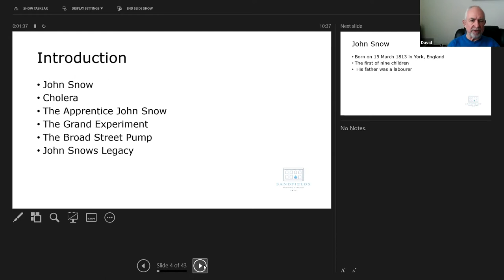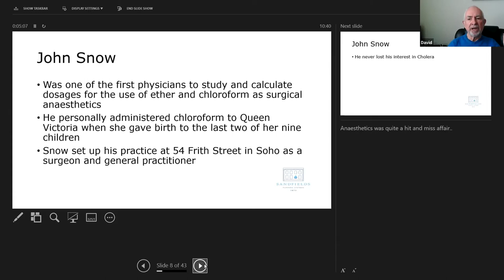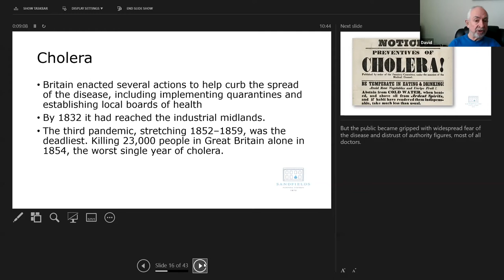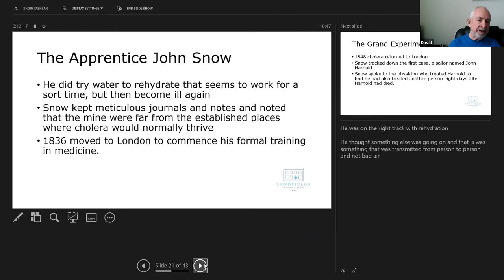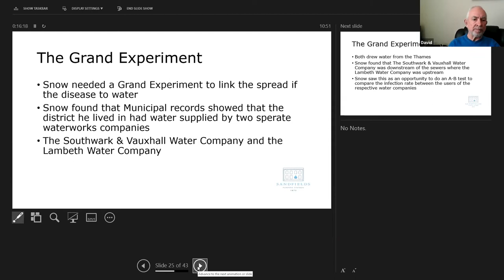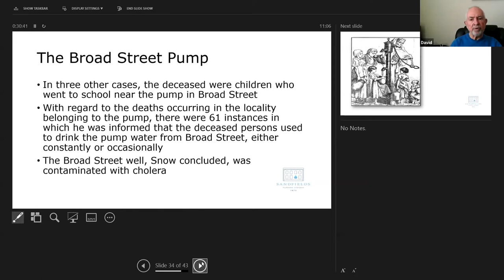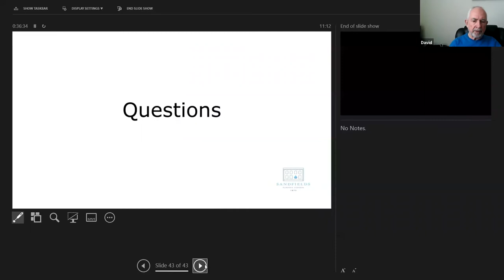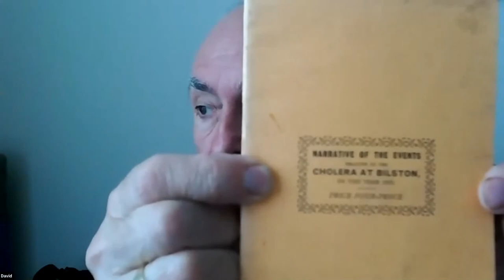John Snow and the Fight Against Cholera – Podcast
This is the story of how Doctor John Snow used statistical data and collaborated with others to prove the link between cholera and clean water.